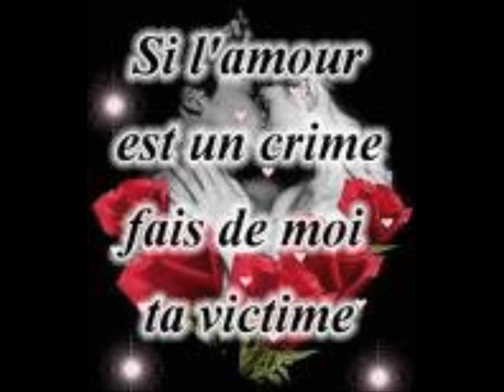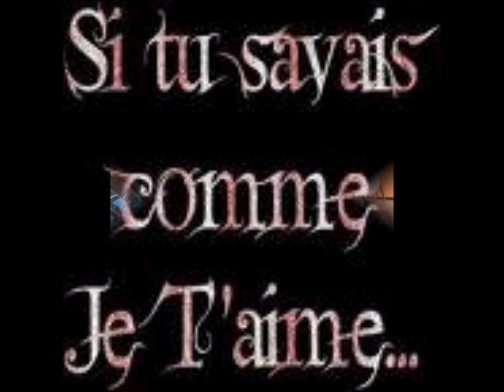lolo yoyo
pour vous  deux  de ma part bisou